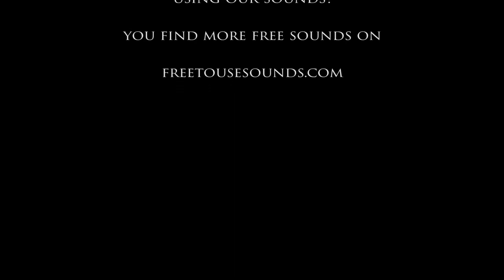MEDIEVAL LIFE SOUND EFFECTS! AUTHENTIC BLACKSMITH HAMMERING SOUNDS FOR SOUND DESIGN!